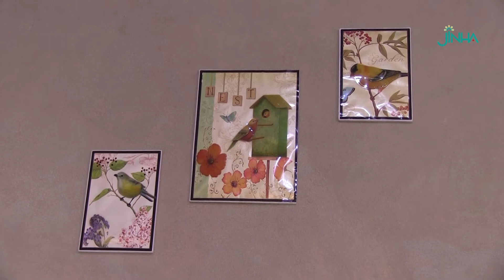Desteya jin li Şehbayê bi şahiyek bexçeyê zarokan vekir